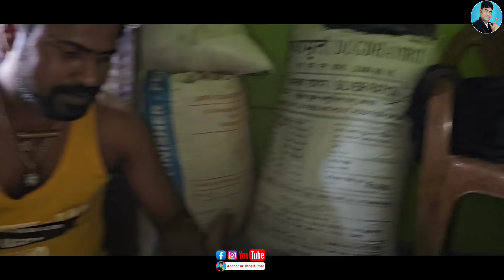କୋଣାର୍କ ଗଣନାଟ୍ୟ ଡ୍ୟାନ୍ସ ମାଷ୍ଟର କାଳିଆ ସାର ଙ୍କ ଘରେ ଆମେ // anchor krishna kumar